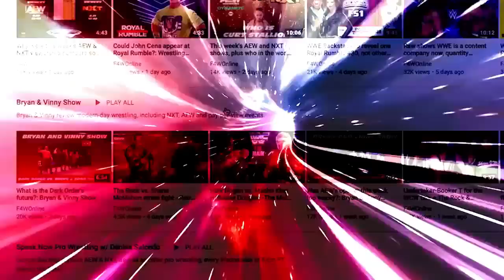There's good news for once: Wrestling Observer Live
Bryan and Mike discuss some good news in pro wrestling, including Carmella's pregnancy, Richard Holliday's cancer going into remission, and Nikki Cross sending in her dissertation. [May 1, 2023]